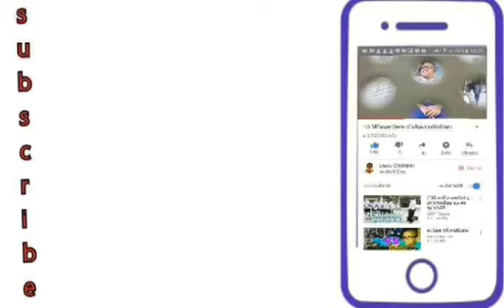แจกเสื้อ 1,000 Sub